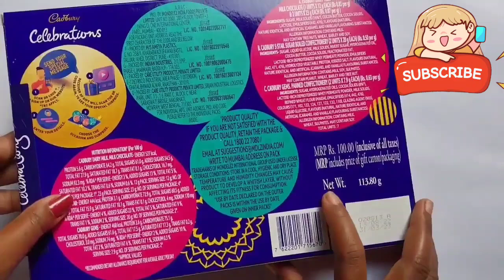Cadbury celebration 100rs pack unboxing, reviews | chocolate box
Cadbury celebration 100rs pack unboxing, reviews | celebration chocolate box| dairy milk celebration

your Quaris:
celebration chocolate box
Cadbury chocolate box
chocolate box
celebration chocolate box 100 rs
Cadbury 150 rs box
Cadbury celebration 100 rs pack chocolate
dairy milk 100 rs pack